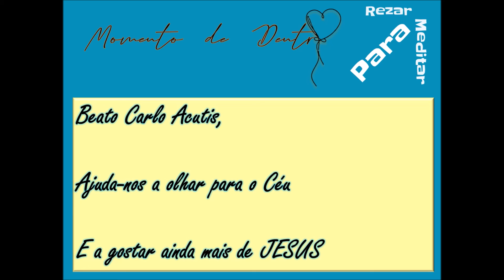MdD mais miúdos | Prof Jorge Garcia e 7º A | 2020.10.08